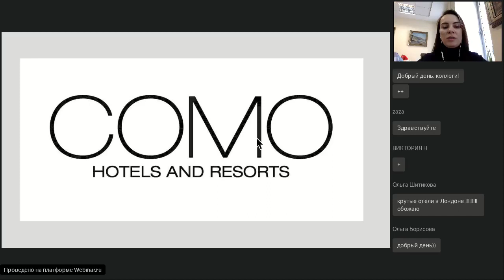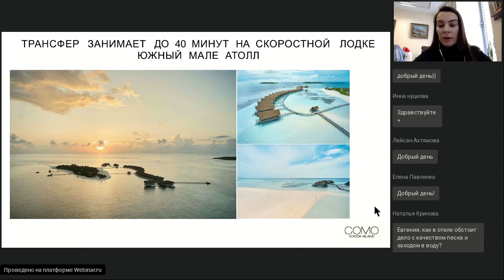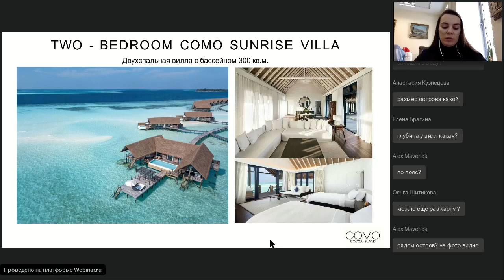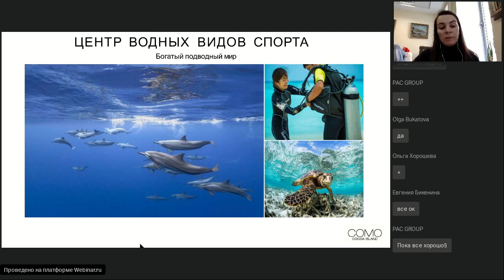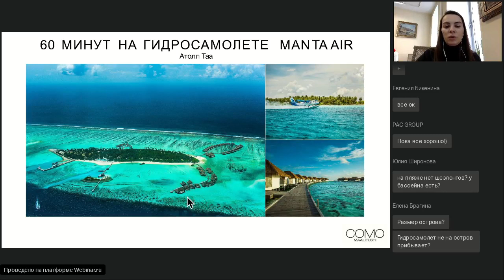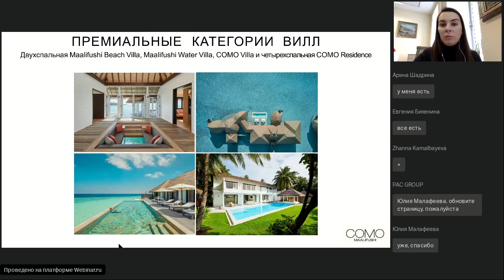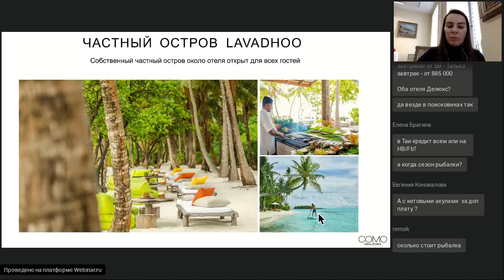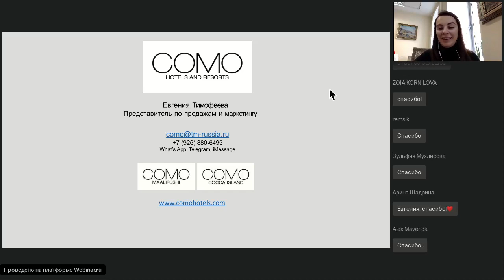Мальдивы. COMO Hotels 5 Deluxe